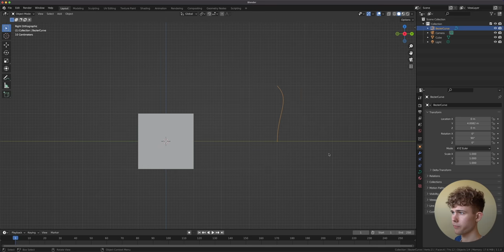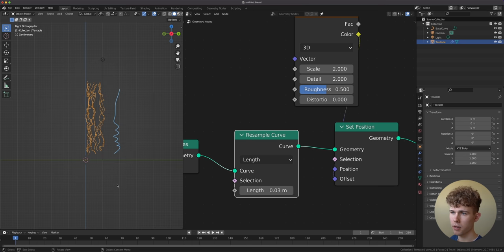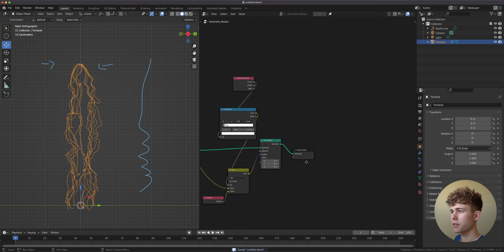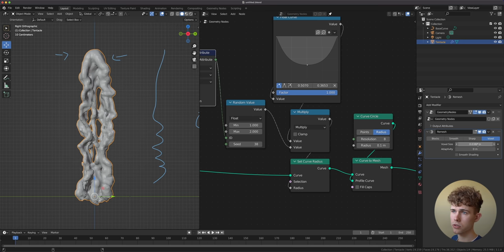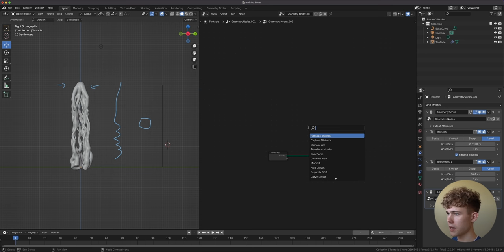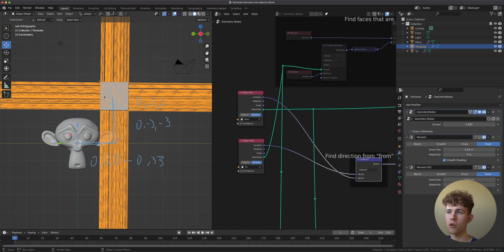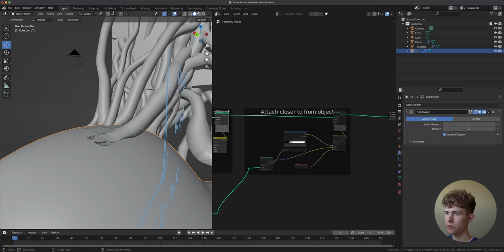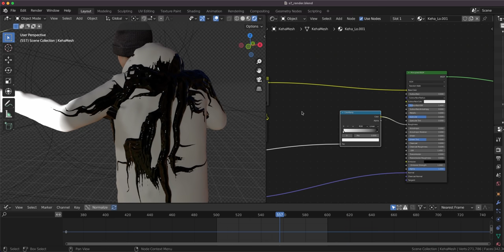Recreating MARVEL VFX in Blender: Venom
Marvel Studios' movies have some of the best VFX I have seen, and it's a fun challenge to try to recreate it in Blender.

00:00 Intro
01:10 Venom Rig
16:50 Tentacles Between Anything
23:10 Tentacles on Anything
25:20 Body Transformation
26:50 Outro